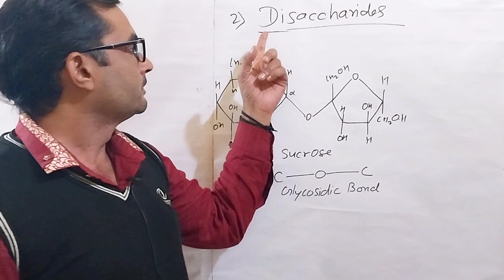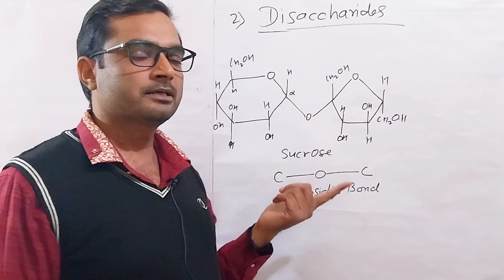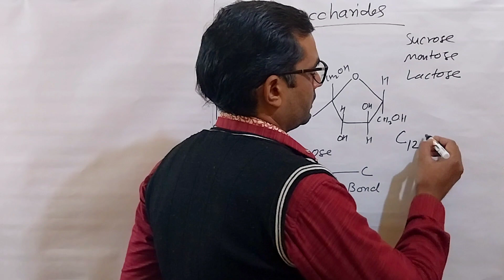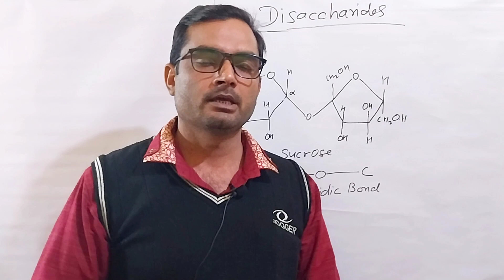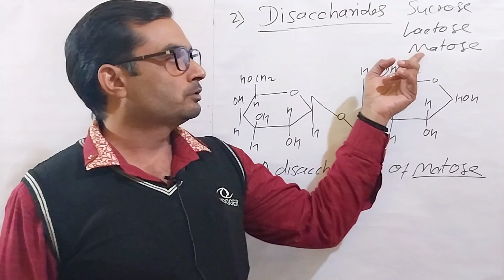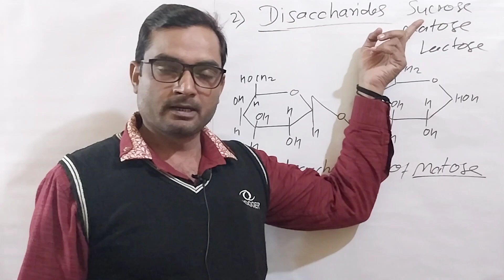diaccharides || highly natural sweetner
diaccharides sucrose, chukandar, ganna soluble in water ,jal me ghulanshil sucrose fractose maltose lactose what is diaccharides use of diaccharides fractose sabse mitha